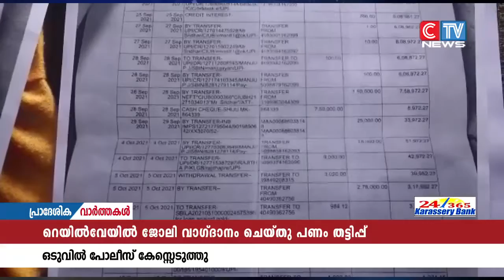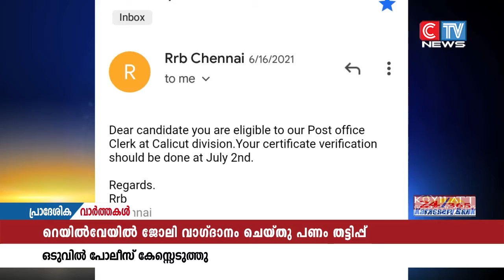പണം തട്ടിയെടുത്ത കേസിൽ ഇരകളുടെ പരാതിയിൽ ഒടുവിൽ പോലീസ് കേസ്സെടുത്തു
റെയിൽവേയിൽ ജോലി വാഗ്ദാനം ചെയ്തു പലരിൽ നിന്നായി പണം തട്ടിയെടുത്ത കേസിൽ ഇരകളുടെ പരാതിയിൽ ഒടുവിൽ പോലീസ് കേസ്സെടുത്തു.മലപ്പുറം എടപ്പാൾ വട്ടംകുളം കവുപ്ര അശ്വതി വാരിയർ ,മുക്കം വല്ലത്തായ്പാറ മണ്ണാറക്കണ്ടി എം.കെ.ഷിജു എന്നിവരുടെ പേരിലാണ് കേസ്സെടുത്തത്‌. പ്രതികൾക്കായി തിരച്ചിൽ ആരംഭിച്ചതായി മുക്കം പോലീസ് ഇൻസ്‌പെക്ടർ കെ.പ്രജീഷ് പറഞ്ഞു.